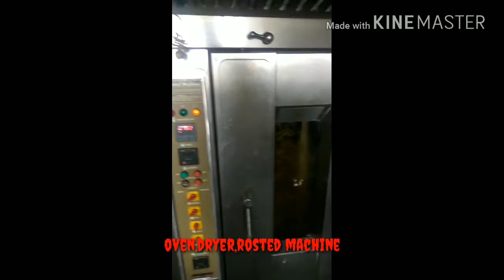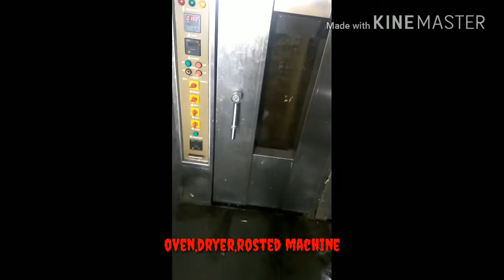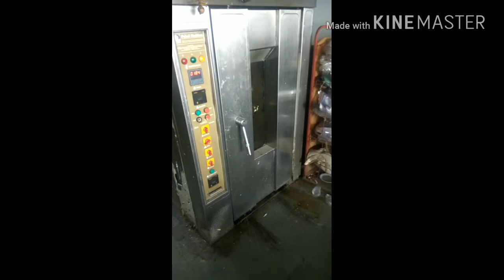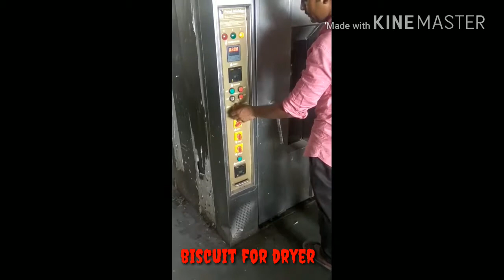How to make Homemade Desi biscuits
Es video mei aap dekhoge k kaise desi biscuits bante hai.
👉💃Atta, Desi ghee, chini, milk,

👉👉👉Plz watching video from beginning to end for learn how to make homemade desi atta biscuits.